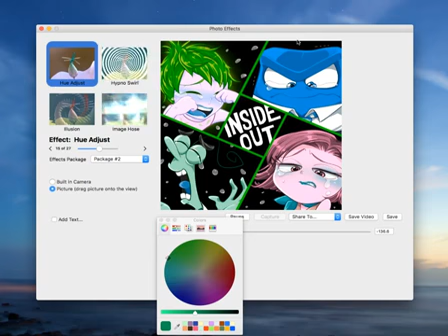Kassity Cornish and Caleb Happy with Kiss